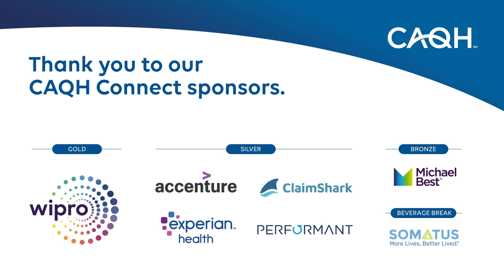Transforming Healthcare for the Next Generation: Providers, Payers, and Beyond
This session will explore the future of healthcare from a holistic perspective providing attendees with perspective and insights on the latest trends and innovations not only in provider support but also in healthcare delivery, prevention, and business models. We will address key questions such as: What will medical practice look like in the future? How will testing and prevention evolve? Will the roles of providers and payers change, and what impact will this have on the business side of healthcare? Join us to discover how shifting payment structures, advancements in technology, and evolving roles will shape the future of healthcare for all stakeholders, from patients to providers to payers.